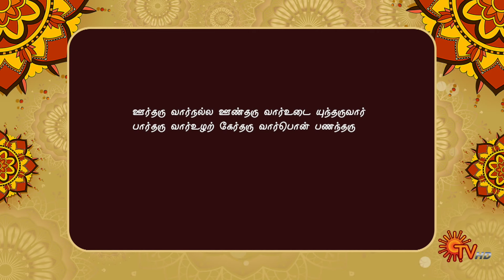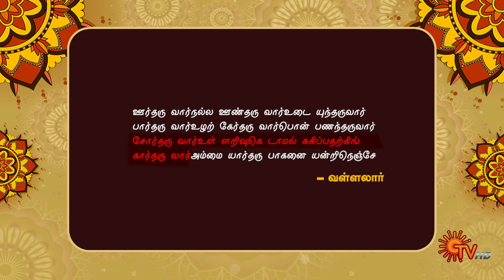Aanmeega Kadhaigal - 07 Oct 2024 | Andal Priyadarshini | Sun TV